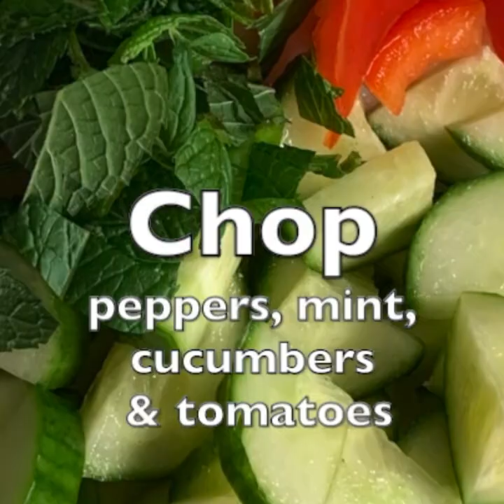Mediterranean Lamb Bowl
Make this Mediterranean Lamb Bowl Recipe with ground lamb,  chopped fresh veggies, feta, hummus and lots of fresh mint! Here's the recipe: